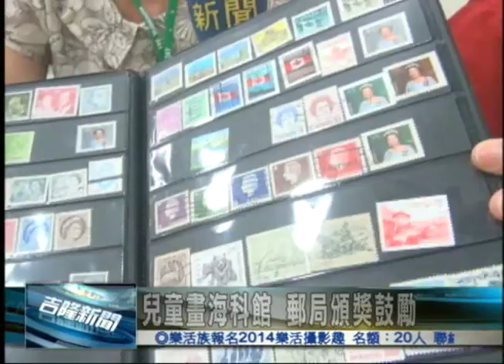兒童畫海科 郵局頒獎鼓勵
基隆郵局在四月份舉辦兒童繪畫比賽，今天進行頒獎典禮，鼓勵孩子用繪畫展現基隆之美，而送出的個人化郵票讓得獎孩子好驚喜。

鼓勵孩子用畫筆展現基隆之美，今年的兒童月繪畫比賽，主題是海科館，得獎孩子作品展現創意，頒獎典禮現場溫馨熱鬧。

「我是從海科館的二樓畫整個港區，非常開心可以得獎。」得獎者建德國小魏健祐說。

頒獎現場貴賓雲集，議長黃景泰、多校校長、老師還有家長都相當熱情，對於郵局所舉辦的繪畫比賽，都給予極大的支持與肯定。

而郵政公司在六月份還要舉辦"童年郵趣繪畫比賽"，主題是"郵票圖案設計"，歡迎小朋友踴躍投稿，有興趣的小朋友可以上中華郵政網站查詢。